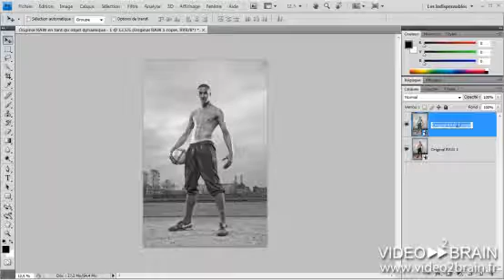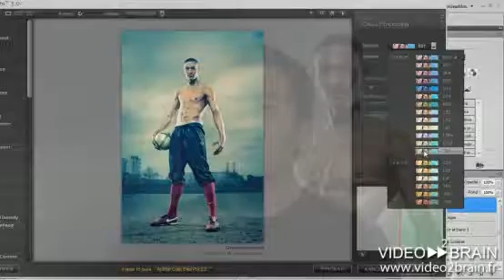Trailer - Retouche beaute : Mister Bad Boy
Il n'y a pas que les photos de femmes dans la vie ! Cette formation vous présente des techniques professionnelles de retouche de portrait axé sur la photo d'un jeune homme dont on va rendre l'image plus embellie et plus affirmée. Pour en visionner des vidéos gratuites, rendez-vous ici :